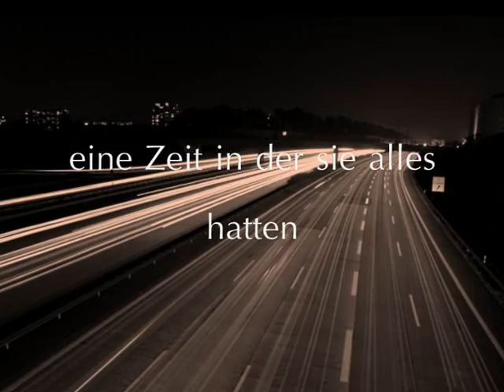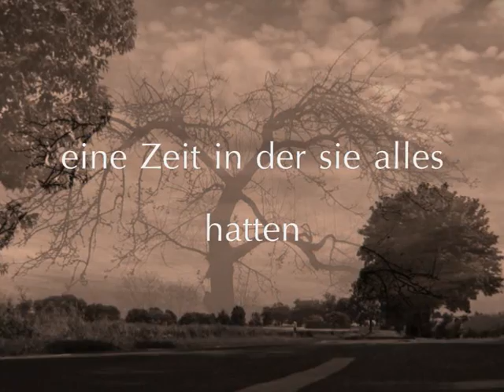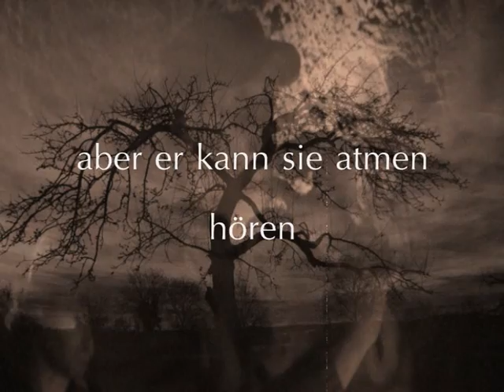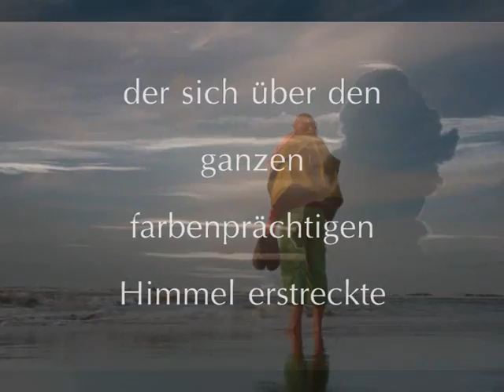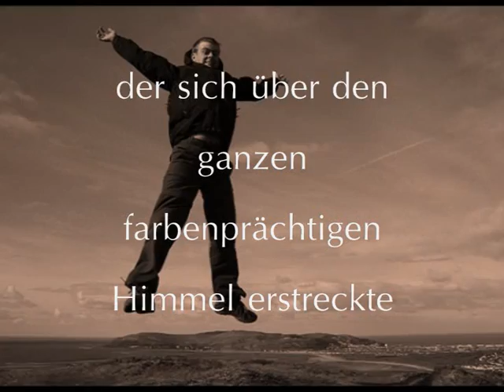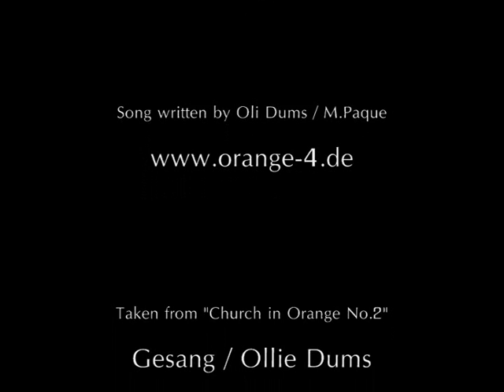Orange4 -Delay-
Orange4-Clip mit den deutschen Lyrics zu Delay. Mein Video zu diesem Song von Orange4.
Hier in der Version der neuen CD "Church in Orange No.2"
Der Song stammte zunächst von der ersten CD "Walk" und ist dort in einer elektrischen Studioversion zu finden.
Bei der hier vorliegenden Version wird die Band an der Geige von Armin Hott unterstützt.